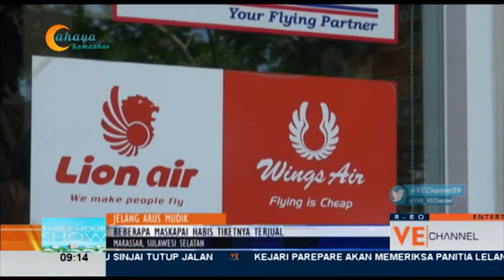Maskapai Penerbangan di Makassar Menambah Volume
Untuk mengantisipasi lonjakan penumpang pada arus mudik lebaran. Beberapa maskapai penerbangan di Indonesia menambah jumlah penerbangan dari hari biasanya.